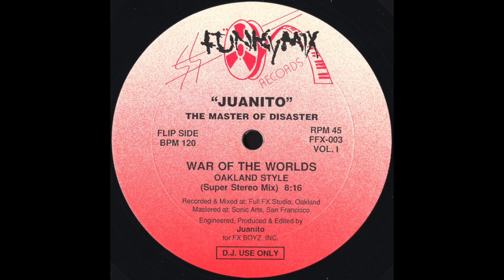WAR OF THE WORLDS Oakland Style Stereo Mix * Juanito Master Of Disaster * Funky Mix Records FFX003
Title: WAR OF THE WORLDS Oakland Style Super Stereo Mix
Mixed by: Juanito The Master Of Disaster
Label: FUNKY MIX
Catalogue No: FFX003
Year: not stated on label (but most likely 1989)